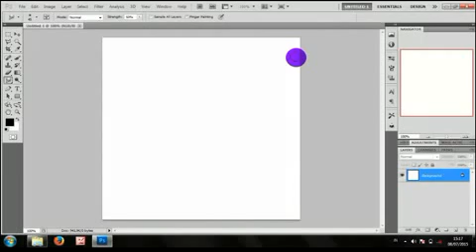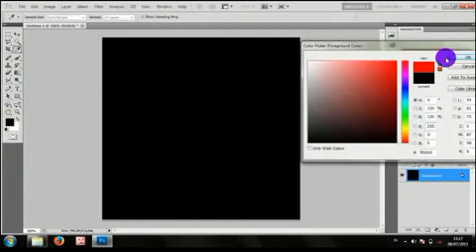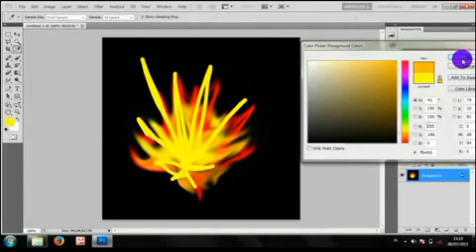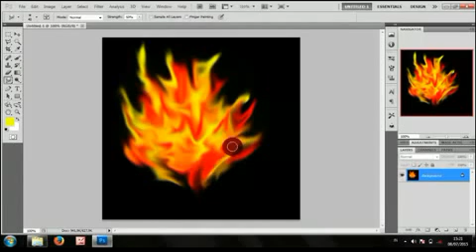MEMBUAT API SEDERHANA FIRE BRUSH by Photoshop Tutorial #4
MEMBUAT API SEDERHANA FIRE BRUSH